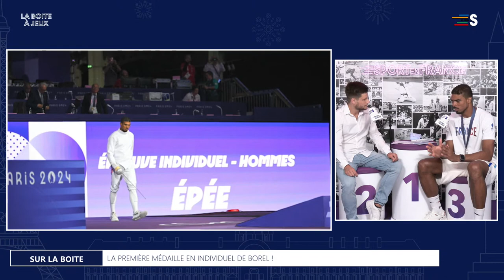La Boite à Médailles avec Yannick Borel (escrime) 🥈